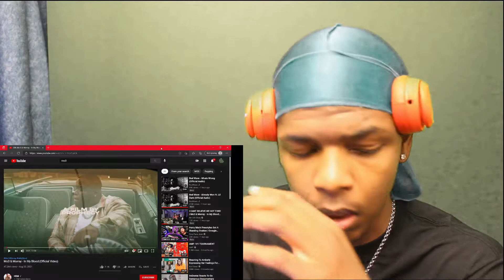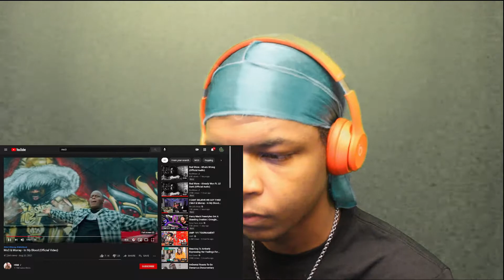MO3 and Morray - In My Blood (REACTION!)